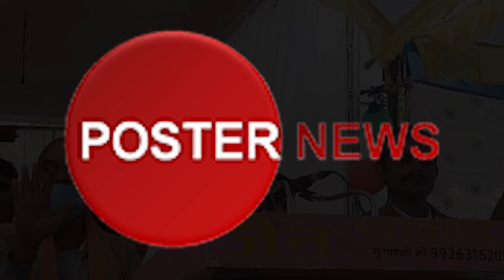सुबह की चाय बनी मौत,पीते ही पति पत्नी ने तोड़ा दम, मंत्री ने जताया शोक, Poster News TV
सुबह की चाय बनी मौत,पीते ही पति पत्नी ने तोड़ा दम, मंत्री ने जताया शोक